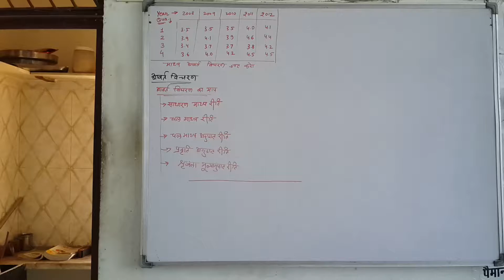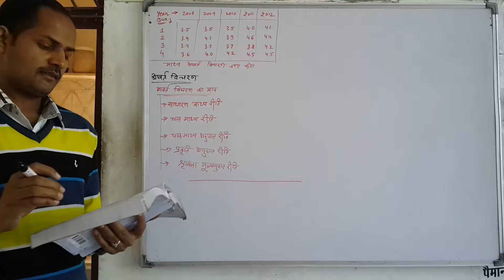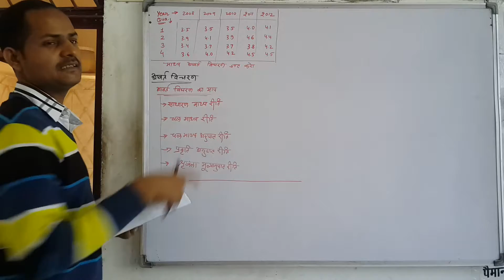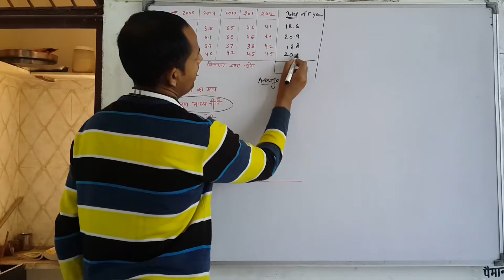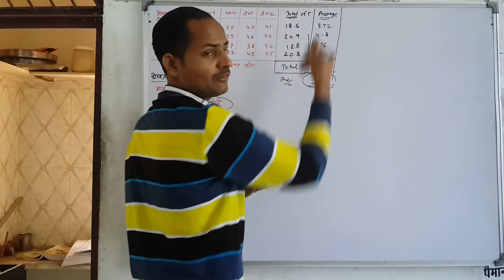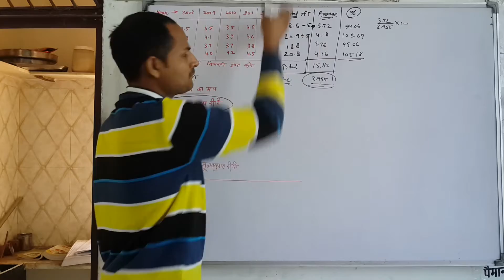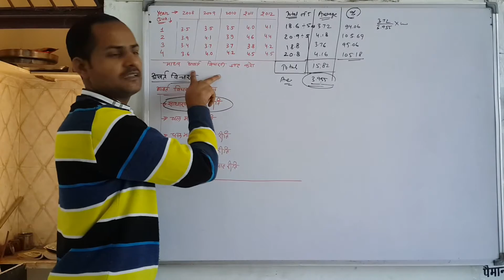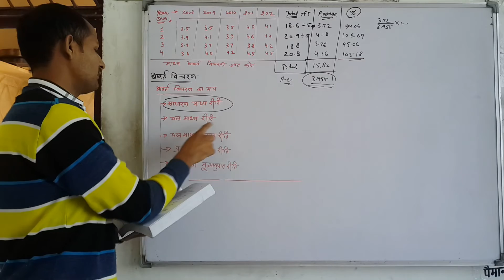Statistics Q. No. 28. Ch 18 Analysis Of Test Series MDSU Ajmer B. Com Part 1st Year